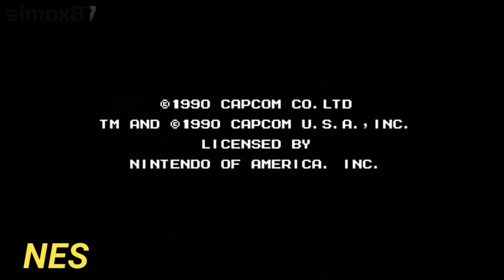Mega Man 3 (1990) Start Screen NES vs PS1 vs Wii Shop vs Android vs Game Boy vs Wii U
List

00:00 Intro
00:08 Mega Man 3 NES
00:27 Mega Man 3 PS1
01:02 Mega Man 3 Wii Shop
01:30 Mega Man 3 Android
01:50 Mega Man 3 Game Boy
02:13 Mega Man 3 Wii U